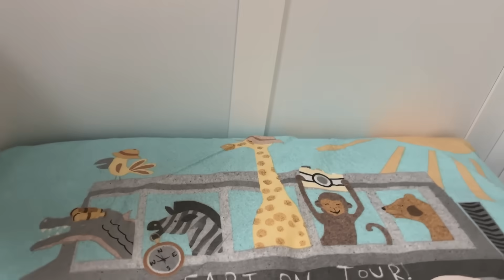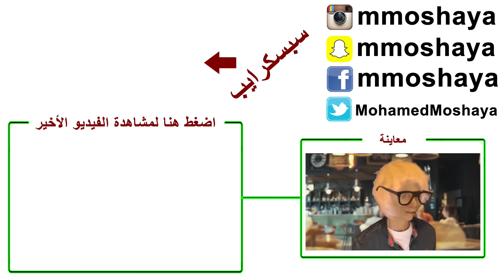شاف اشخاص غريبة في منامه!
رابط الفيديو الجديد على تطبيق ٣٦٠فيوز
لا تنسوا تعملوا فولو على التطبيق لحسابنا عشان يصلكم كل جديد